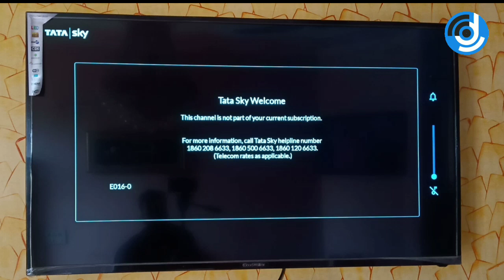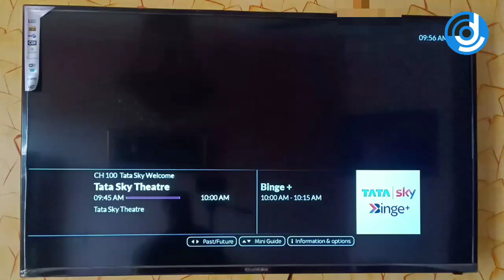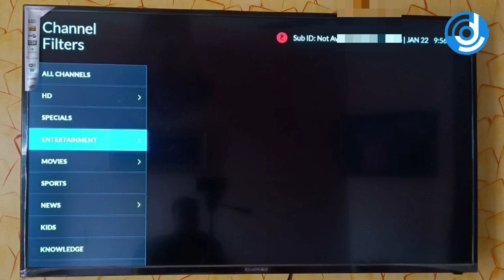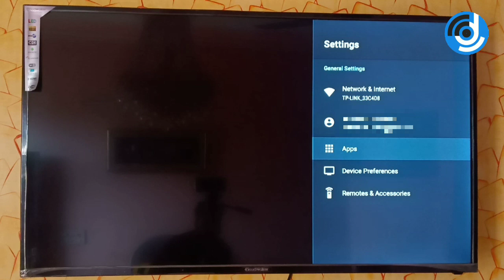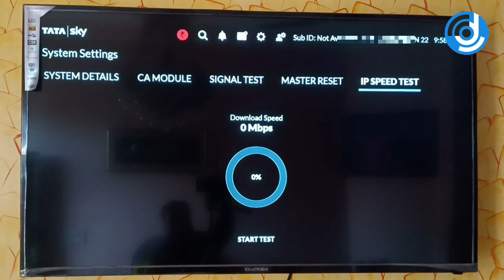Tata Sky Binge+ Set Top Box First Look & User Interface Overview | Hindi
In this video we bring to you the User Interface of the Tata Sky Binge+ along with the front and back sides of the set top box.